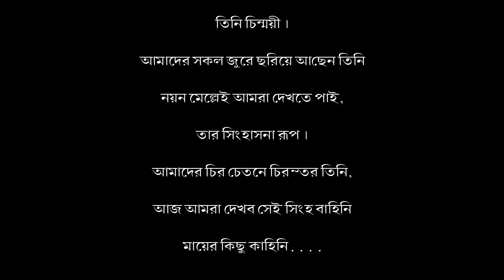# Day 1 /SHAILPUTRI MATA/Neha Acharjee /Dance /Navaratri /Noborupa Nobodurga.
In this navaratri we are showing the nine avatars of durga maa. As you all know today is the first day of navaratri and in the first day of navaratri we worship Devi shailputri. Do you know why shailputri maa is called shaiputri if you don't know then listen it.

Shailputri mata is called shailputri because she is the daughter of parvat shail.

Credits ---
Directing--- Papri Das Shome .